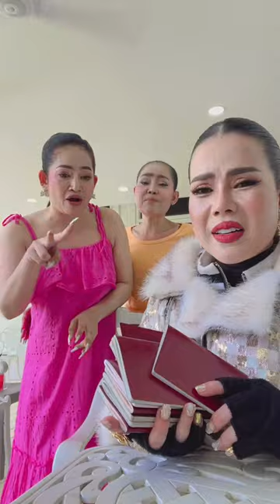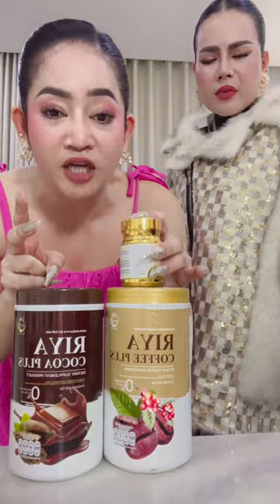Wow 🤩 ថ្ងៃនេះឩកញ៉ាlove Riya បំពេញបំណង កូនស្រី ខេលីរឿងមួយព្រោះកូនវ៉ាកង🥰